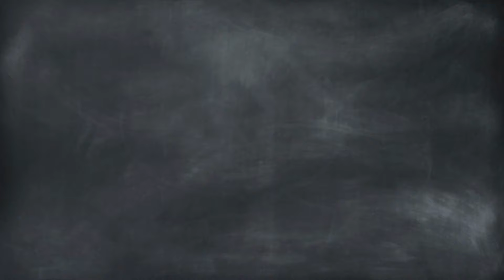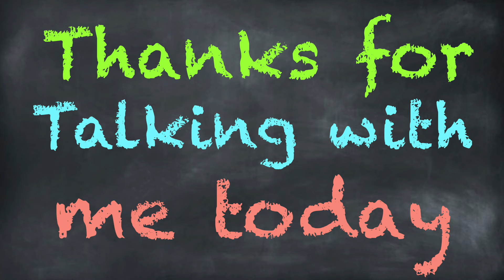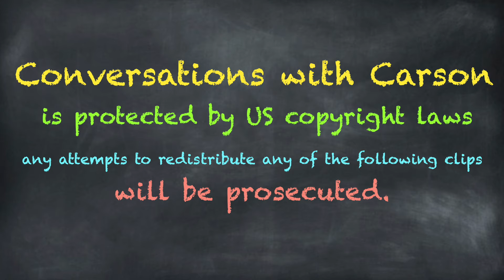Conversations with Carson: Meet My Pet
Children and teens on the autism spectrum may find conversations with others challenging. Social Star Academy created this video to help your child or student practice their conversation skills at their own pace. Pause the video when each prompt card is presented and allow your child or student time to respond. Happy Conversing!